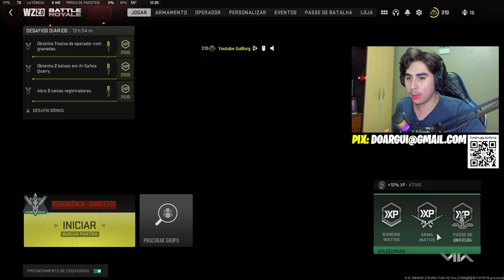COMO UPAR MUITO RÁPIDO AS SUAS ARMAS NO WARZONE 2!! - WARZONE 2 DICAS!!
Hoje venho trazer para vocês um vídeo de como upar suas armas rápido no Warzone 2!!

Horários:
🔔 -Vídeos: 12 Horas - Horário de Brasília 🔔

Como upar suas armas no call of duty Warzone 2 temporada 2!! :D

Simm!! Como upar suas armas rápido no Warzone 2.0!!

Nesse vídeo de Warzone 2 dicas, venho mostrar como upar para o nível máximo rápido todas as suas armas!!

Com essas dicas você vai upar rápido suas armas no Warzone 2.0!! E vai deixar todas as suas armas no level máximo!!

Então, nesse vídeo de Call Of Duty Warzone 2.0 dicas, eu venho mostrar como upar rápido suas armas no novo modo DMZ do Call Of Duty Warzone 2!!

Com as dicas de como upar rápido no DMZ, você vai conseguir ganhar muito xp para upar suas armas, seu nível, seu prestígio e até o passe de batalha!!

Também com dicas na partida normal de battle royale do Warzone 2, você vai ganhar muito xp para conseguir upar suas armas muito rápdio!!